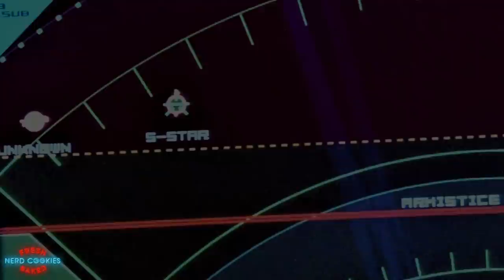The Legacy of William Adama | Battlestar Galactica Lore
A discussion of a few of the defining moments in the history of William Adama and the legacy he left behind as a truly courageous and inspirational leader. This video centers purely around the William Adama played by Edward James Olmos from the Ronald D. Moore Battlestar Galactica series (reimagined)

Thumbnail Art by: William Adama by DanielMurrayART on DeviantArt